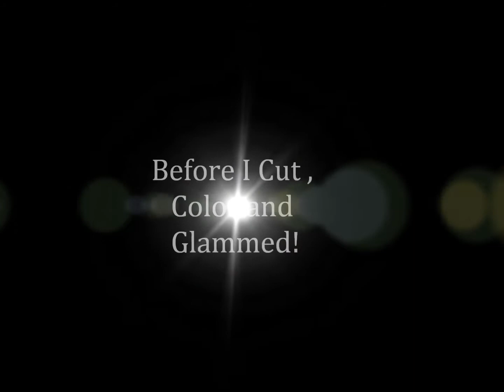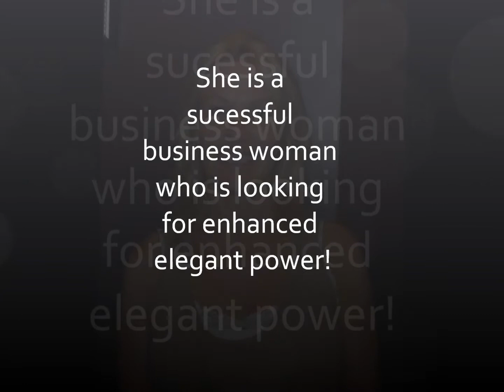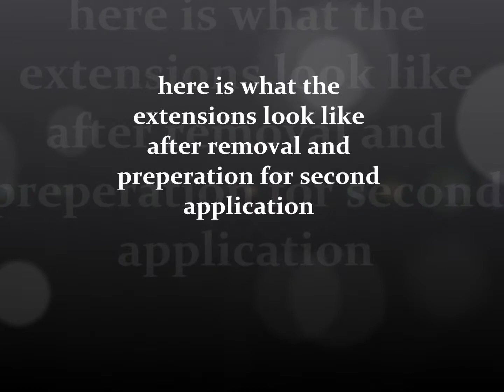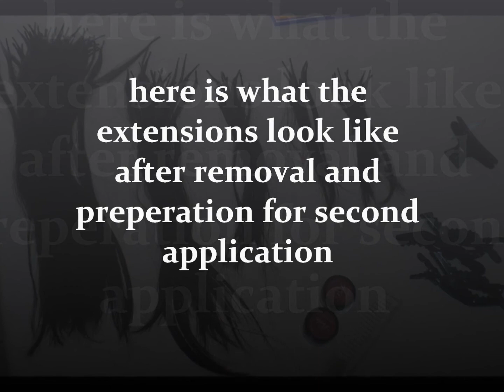Shayna Olson's Portfolio